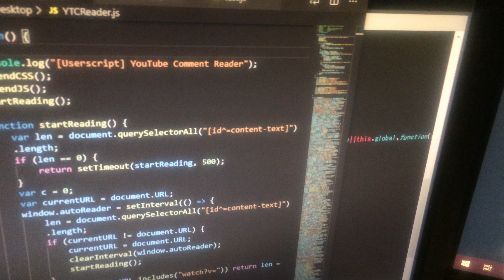YT Comment Reader (without scroll) + Auto Loader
i made it but there is no demand lol